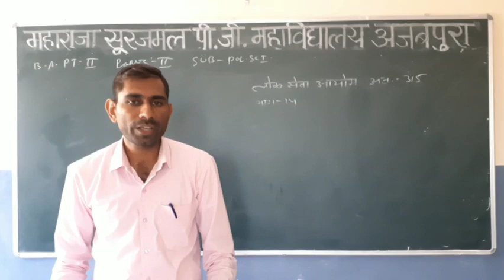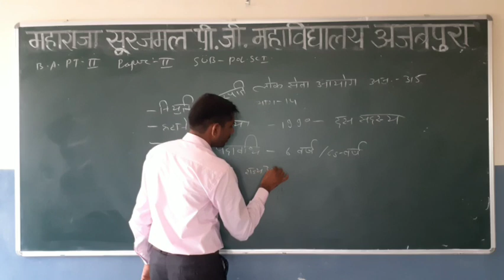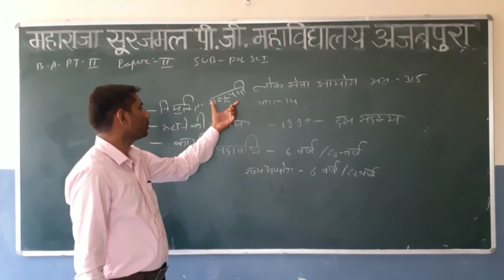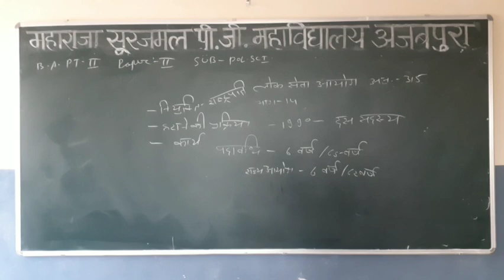B A II POL SC PAPER II LOK SEVA AAYOG ANU 315